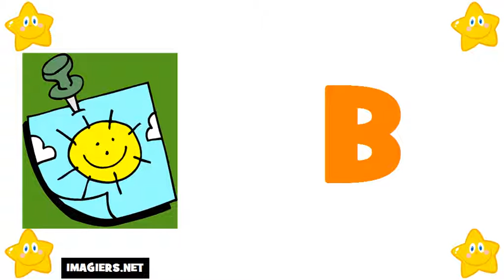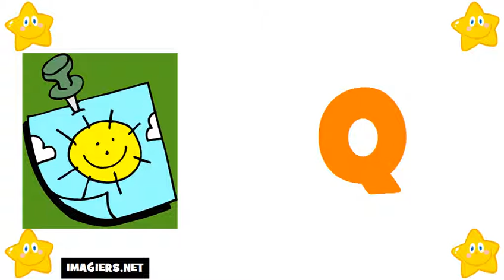tanulj franciául # francia ábécé